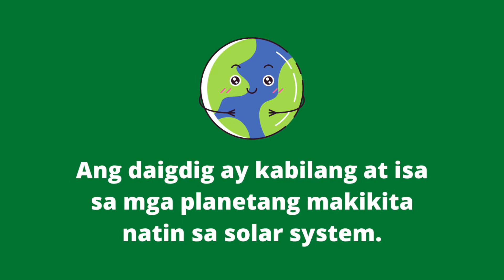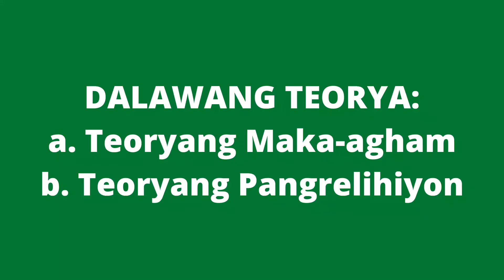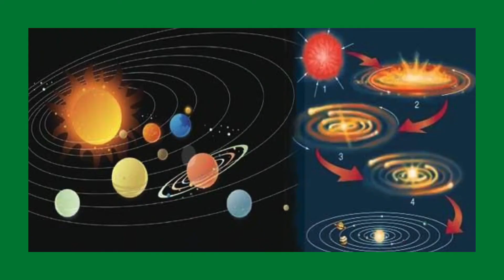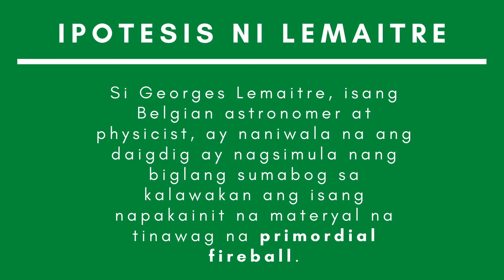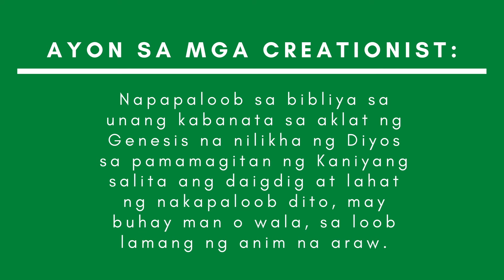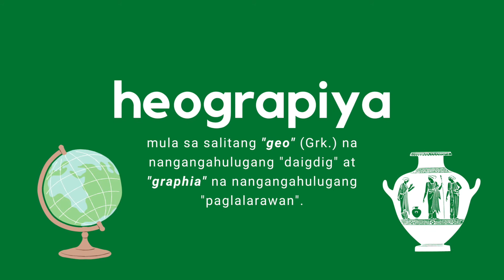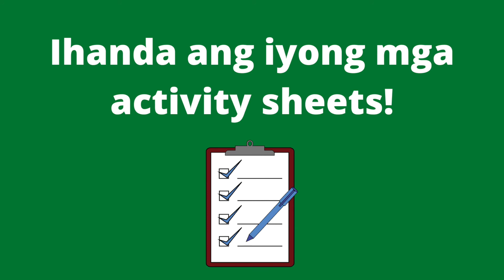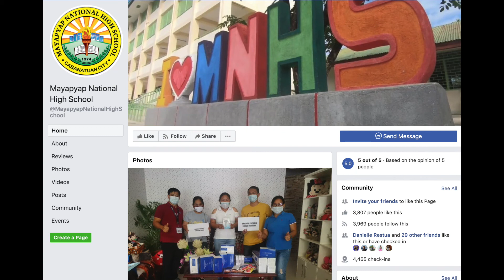Araling Panlipunan 8 Quarter 1 Week 1